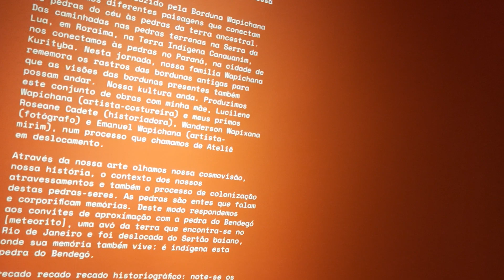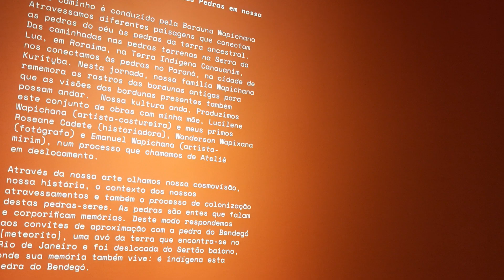exposição arre SP 2022